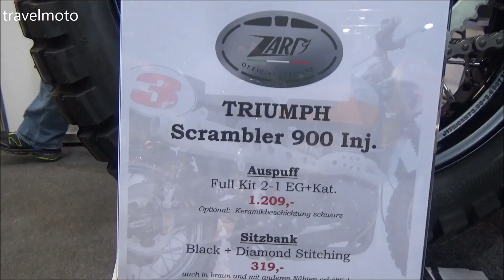The new 2017 TRIUMPH Scrambler 900 मोटरसाइकिल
2017 TRIUMPH Scrambler 900

Triumph मोटरसाइकिल

About Travelmoto

I am a motorcycle and camper (RV) enthusiastic... I love making videos... and some how I travel a lot (this is how travel moto exists).

I want to let you guys know that I am not the best rider ever who speaks good English and knows much about details of the vehicles... I just love what I am doing.

if you have knowledge about the topic you can be part of the video by leaving your comments. (I read them and visit your channels).

Cameras
Sony  PJ620 (mainly for motorcycle reviews)